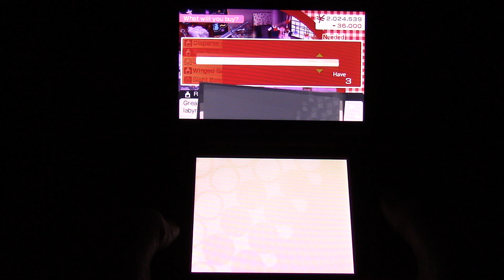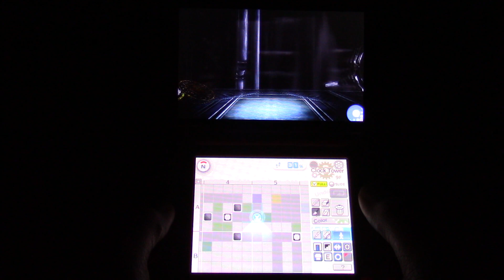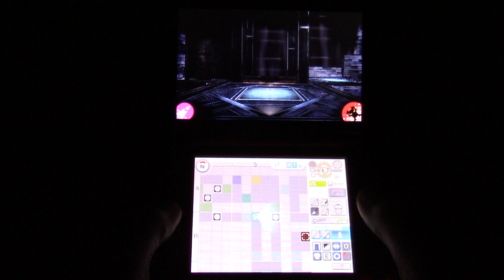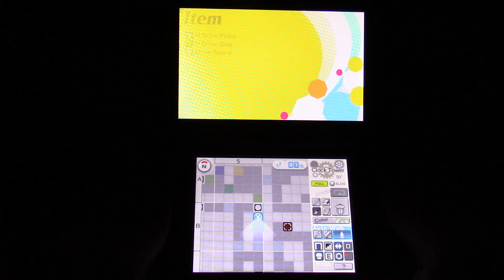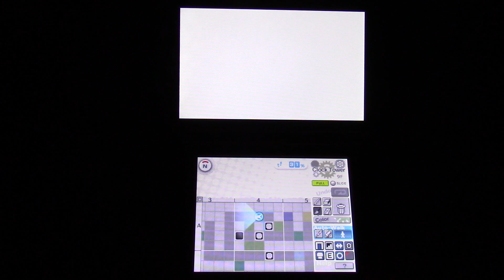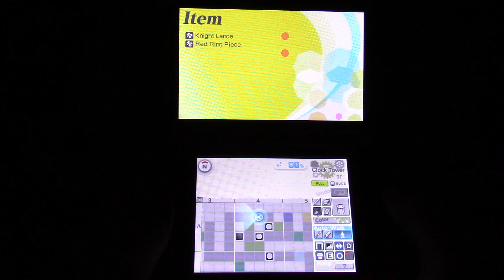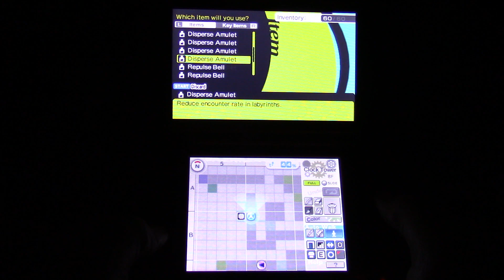Persona Q Shadow of the Labyrinth Part 418